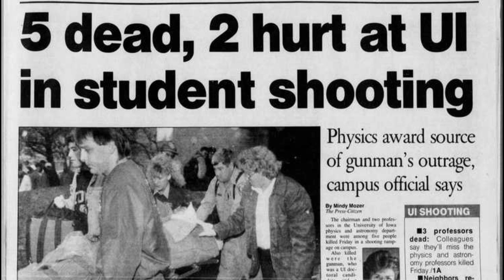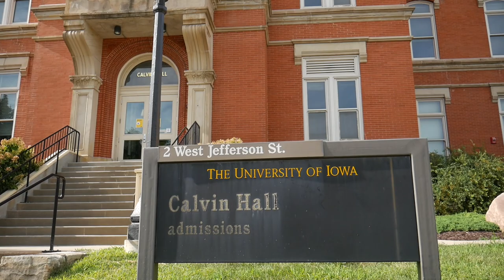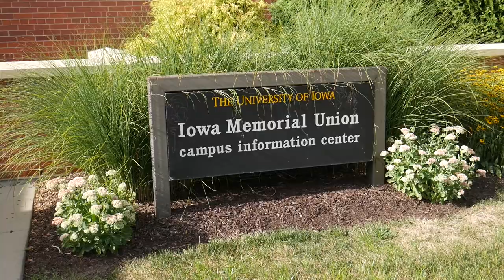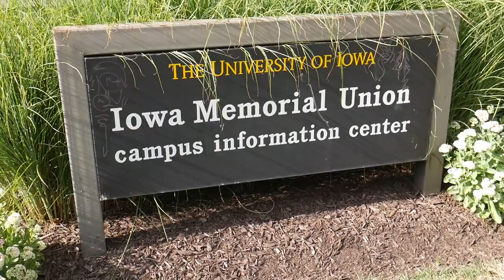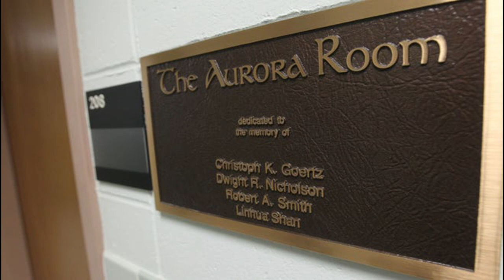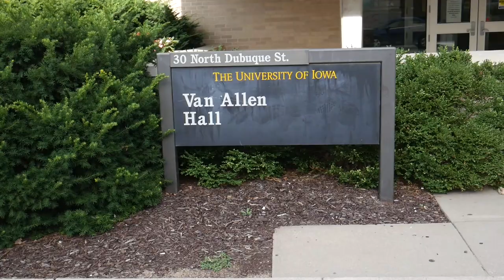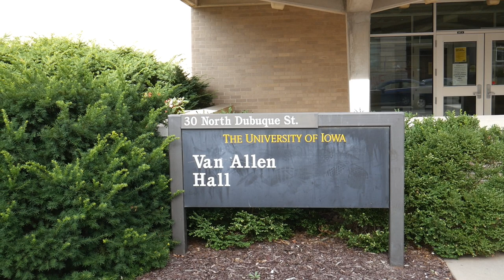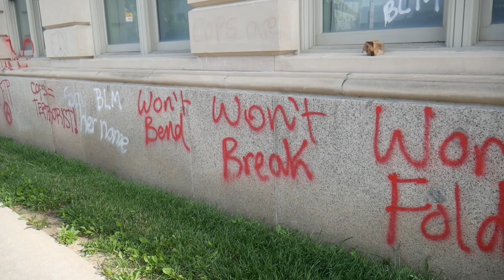University of Iowa College Massacre in 1991 kills 5- Student goes on rampage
In Late 1991, a University Student named Gang Lu, who was originally from China, went on a shooting rampage to get revenge for not recieving a top award and prize for his dissertation for his Doctoral Degree. His rampage didn't last very long but ended with 5 people dead before he ultimately took his own life.

As for every episode, I don't just talk about the crime or event, I go to where it happened and show you guys. This was no different. I went to the University of Iowa Campus and found the 2 different Halls that Gang Lu committed the shootings in.

If you have any suggestions of crimes or infamous events you want me to film for you, shoot me a message on facebook and instagram @infamous crime locations.